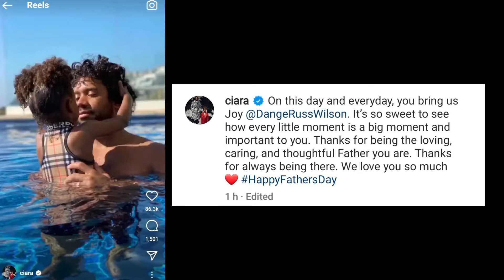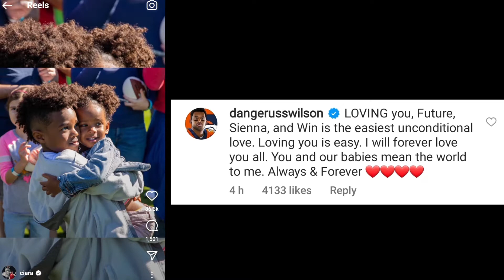Ciara Thanks Her Husband Russell Wilson For Always Being There In Adorable Father's Day Post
check Out the sweet video ciara Shared along with the loveliest message to Russell Wilson  on Father's day